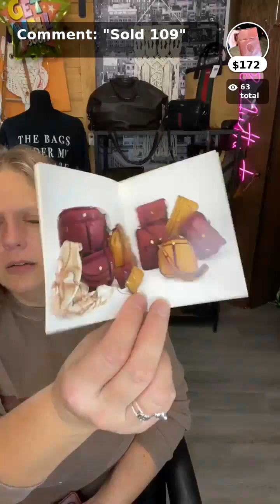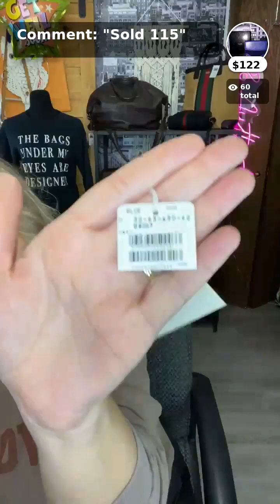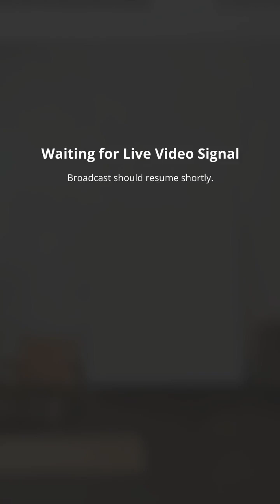Sunday Live Luxury Sale! 11/19/23 100% authentic guaranteed with COA!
Welcome, boutique and luxury lovers! We’re so glad you’re here! We are a women’s new boutique clothing and consignment store in Wisconsin. All pre-loved luxury items have been authenticated by authenticexperts.com, are 100% authentic, and are guaranteed.

See something you want? The app is where it’s at! Why should you get the app?
2. Earn 2% loyalty rewards/store credit with every purchase
3. Bonus rewards are upgraded to 3% while we are live
5. Exclusive App only specials
6. Confirm your account for notifications and updates like:
     a) VIP sales
     b) Live sales
     c) Deals
     d) Shipping and tracking updates
     a) APP: search “Chic and Unique”
     b) TikTok: chic_and_unique
     c) Facebook: @chicburlington
     d) Instagram: chic_and_unique_burlington
     e) Pinterest: chicburlington
     f) Snapchat: chic-uniqueWI
     g)Twitter: Chic_Unique_1